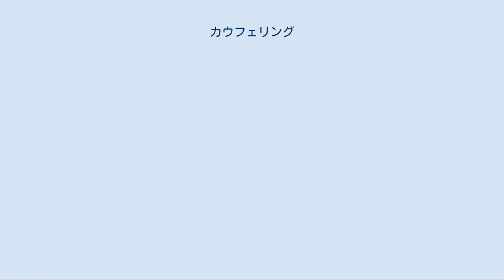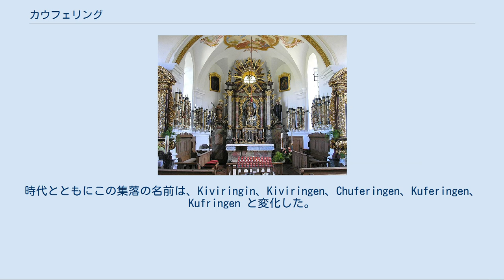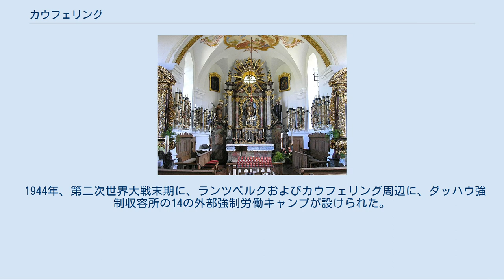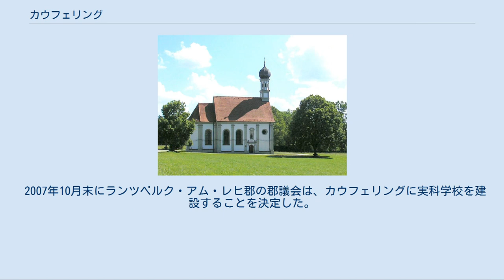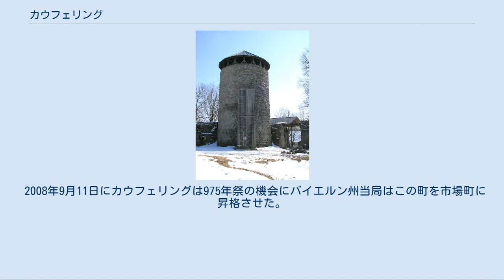カウフェリング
カウフェリング (Kaufering) はドイツ連邦共和国バイエルン州オーバーバイエルン行政管区のランツベルク・アム・レヒ郡に属す市場町で、郡庁所在地のランツベルク・アム・レヒの北に約5kmに位置する。
 元々の村の中心部（アルトカウフェリング）はレヒ川の東岸にあったのだが、より大きな住宅地がレヒ川西岸から約500m離れた連邦道B17号線沿いから形成され始めた。
このうち小集落や孤立農場などを除く集落は首邑のカウフェリングのみである。
 カウフェリングの最も古い起源は6世紀に遡る。
当時ゲルマン民族が南ドイツに侵入し、レヒ川沿いに村を築いた。
当時のジッペの長老の名前がおそらく Kufo であったと考えられている。
末尾の -ing は、この村がゲルマン由来であることを示している。
時代とともにこの集落の名前は、Kiviringin、Kiviringen、Chuferingen、Kuferingen、Kufringen と変化した。
 カウフェリングの村が最初に記録されたのは1033年である。
当時ゴットヘルム大修道院の下部組織であるベネディクトボイエルン修道院がこの村に所領を得たのである。
 カウフェリングは中世にはヴェルフェン家の所領であった。
ハインリヒ獅子公がこの家系の代表的人物である。
やがて塩街道がカウフェリングから数km川を遡った所を通るようになった。
これがランツベルク・アム・レヒの起源である。
このためカウフェリングの城はその重要さを失い、急速に荒廃していった。
村の全般的な発展も塩街道を失ったことで停滞した。
 1872年の鉄道建設がこの町に発展をもたらした。
技術的な問題から鉄道は隣接する郡庁所在地を通らずカウフェリングに駅が設けられた。
ここで、ミュンヘン - ブーフローエ線とアウクスブルク - ランツベルクアムレヒ線（レヒフェルト鉄道）が交差する。
 1944年、第二次世界大戦末期に、ランツベルクおよびカウフェリング周辺に、ダッハウ強制収容所の14の外部強制労働キャンプが設けられた。
これらは「カウフェリング」外部収容所群と総称された。
1944年6月18日にまず1000人の収容者がアウシュヴィッツからカウフェリングに移送されてきた。
彼らは、軍備プロジェクト「リンゲルタウベ」（モリバト）作戦の一環として、ジェット戦闘機メッサーシュミット Me262を製造するための3つの巨大な地下掩蔽壕を造る作業に従事した。
ルクセンブルクの強制収容所司祭の Jules Jost は1945年3月9日までに28,838人の収容者を記録している。
飢餓、冷気、チフスなどの疫病が蔓延する非人道的な宿舎、全滅まで続けられた強制労働による搾取により、14のカウフェリング外部収容所群は「冷たい火葬場」と称された。
1944年までは、働けなくなった収容者はアウシュヴィッツのガス室に送り返された。
1944年11月以降は、カウフェリング外部収容所群の収容者は他に送られることなく、収容所の中で亡くなった。
遺体は近隣の共同墓地に埋葬された。
ユダヤ殲滅作戦の最終フェーズであったがこの収容所群では約15,000人の収容者が生き延びて、生存者は1945年4月27日にアメリカ軍によって解放された。
 第二次世界大戦後、駅と旧い町の中心との間に大規模な難民キャンプが設けられた。
1940年代末からここに住宅地が造営され、それから現在のノイカウフェリング（カウフェリング/ヴェストとも呼ばれる）ができた。
 2004年12月9日に、カウフェリングの北、レヒ川第18番堰近くの森にドイツ空軍の第32戦闘爆撃隊のトーネード機がレヒフェルトからの離陸直後に墜落した。
2人の乗員はともに落命した。
 ドイツの武器商カールハインツ・シュライバーは、カナダに移住するまでカウフェリングの家に住んでいた。
この家は捜査当局から徹底的に捜査された。
 MVV（ミュンヘン交通・運賃連盟）の拡張に伴い、カウフェリングの中央に位置する駅までS-バーン S8号線（ミュンヘン空港 - ゲルテンドルフ）の終着駅を延長することが検討されている。
 2007年10月末にランツベルク・アム・レヒ郡の郡議会は、カウフェリングに実科学校を建設することを決定した。
 2008年9月11日にカウフェリングは975年祭の機会にバイエルン州当局はこの町を市場町に昇格させた。
 北西から見たアルトカウフェ...